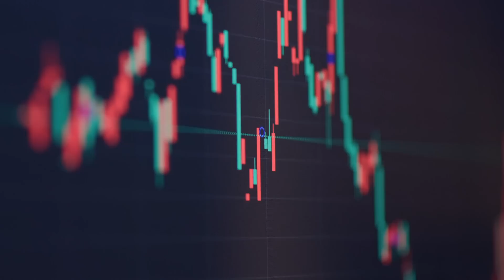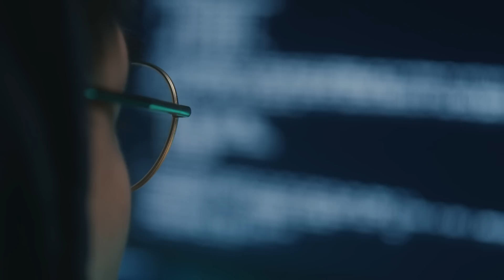Cohesity and Veritas have joined forces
With the combination of Cohesity with Veritas’ data protection business now complete, Cohesity CEO and President Sanjay Poonen shares why Cohesity is the new leader in AI-powered data security. The company’s “No Customer Left Behind” commitment for Veritas and Cohesity customers also expands cloud, security, and AI capabilities.